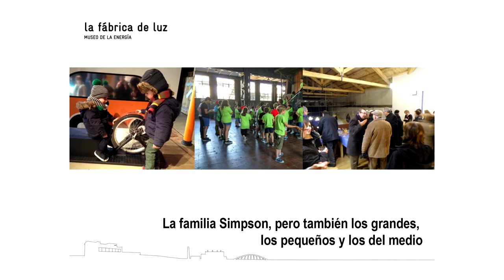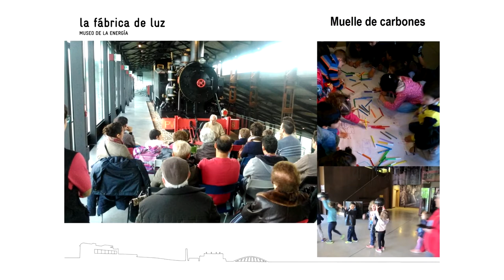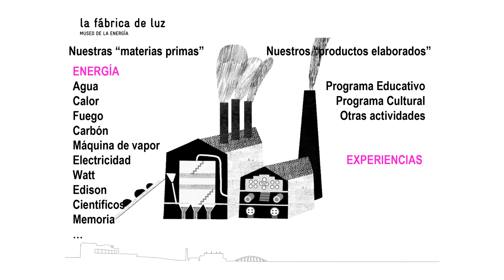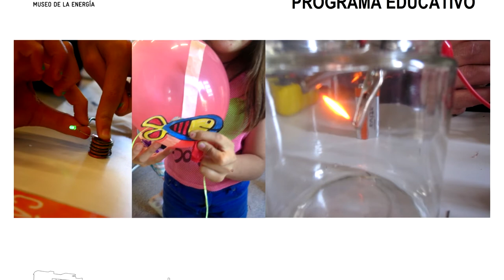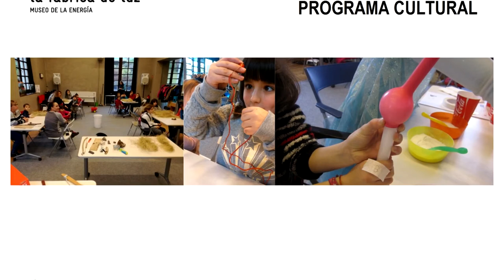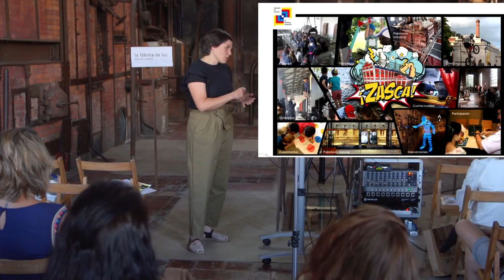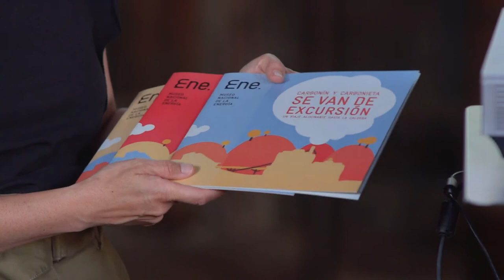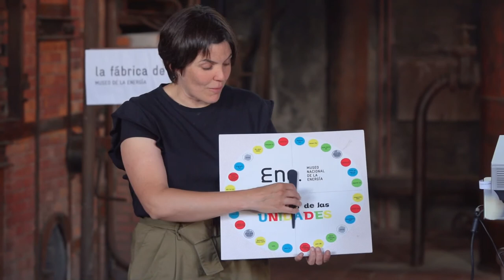Buenas prácticas en Patrimonio Industrial | Tercera conferencia. Segunda parte